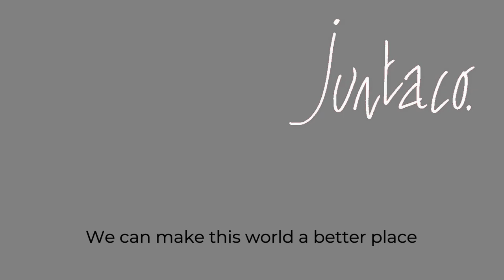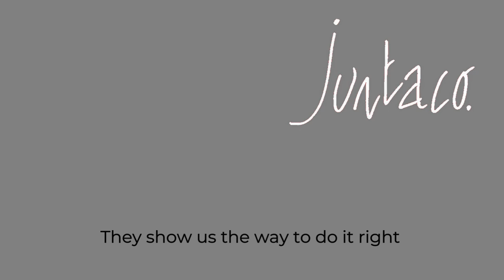Pagan Night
BUB WILSON - LYRICS/VOCALS
PETER GOWLAND - DRUMS/PERCUSSION
PAUL DAWKINS - GUITARS/KEYBOARDS
ALAN SNOWDEN - ELECTRIC GUITAR

 ARRANGED BY PAUL DAWKINS AND MIXED BY ALAN SNOWDEN

The songs began in the late 70's with 2 people who got together at Essex University and later moved to live in an area of Bethnal Green, London known as the Triangle. These were squats which became part of a Housing Co-operative that managed to save them from destruction. The songs grew out of how it felt to live there during that time.

Like its fabled counterpart, the Bermuda Triangle, this also seemed to be a place where you just might disappear - but it was here that the band Junta came into being, playing local festivals and gigs in London for a couple of years until real life got in the way…..

A few decades later, we offer up some of those songs, still with the same singer/lyricist and drummer, though the arrangements have evolved to reflect where we are now. They were recorded at The Studio in Hartlepool, the band having strong connections to the North East and are dedicated to Absent Friends, for those who didn't make it this far.